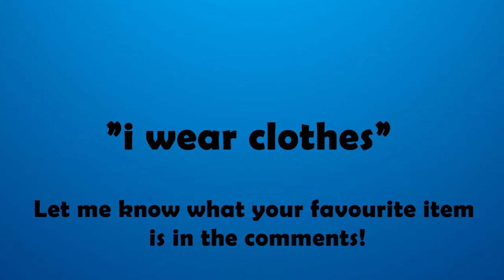Giant Nightmare Foxy ?! | Minecraft FNAF Roleplay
Roblox Channels

Welcome to the mind of Freddy. A Minecraft Roleplay series! This series is based on the characters from the Five Night’s at Freddy’s video games and other FNAF related projects and stories.

This channel revolves around Funtime Freddy and what he does when he is alone, and what goes on in his mind.